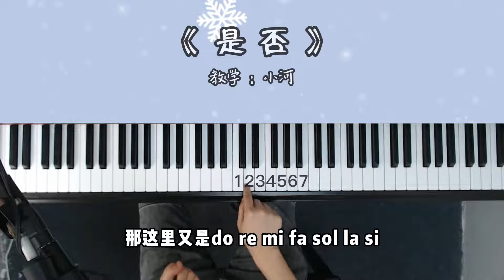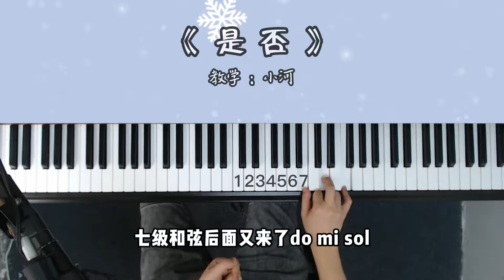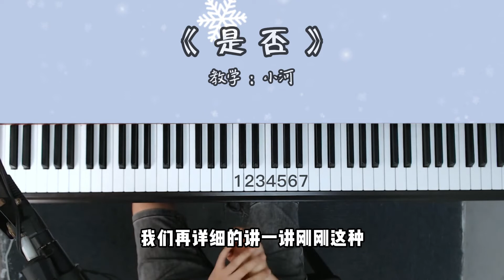苏芮《是否》经典老歌，一节课0基础也能学会！